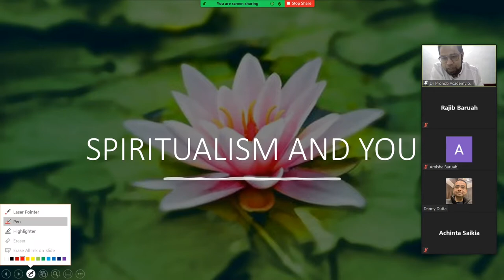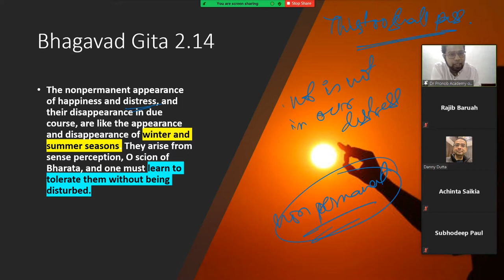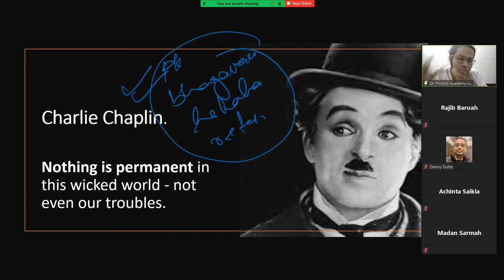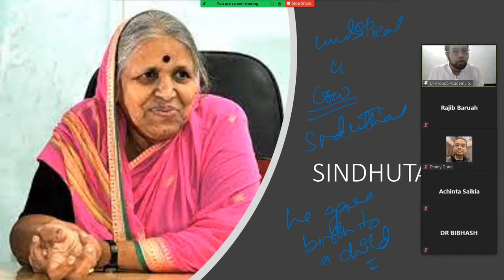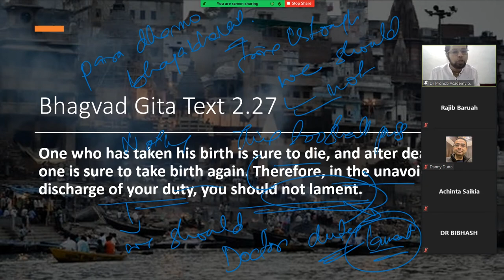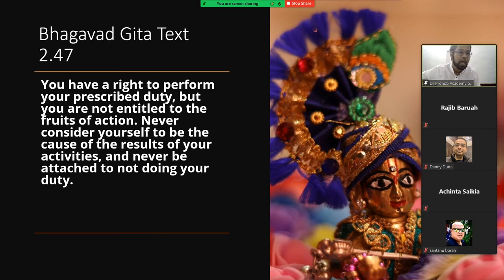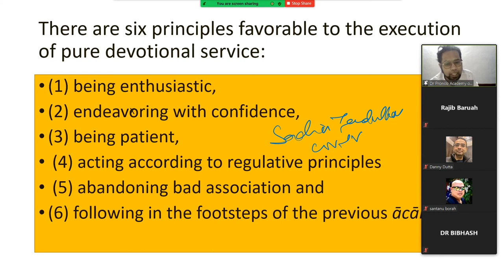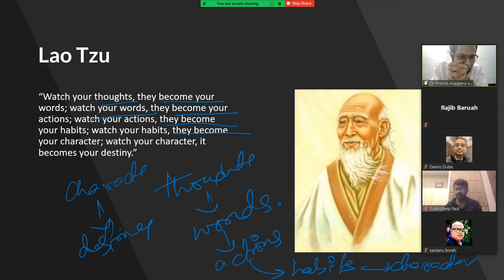Spiritualism and You | A motivational talk by Dr Pronob Paul